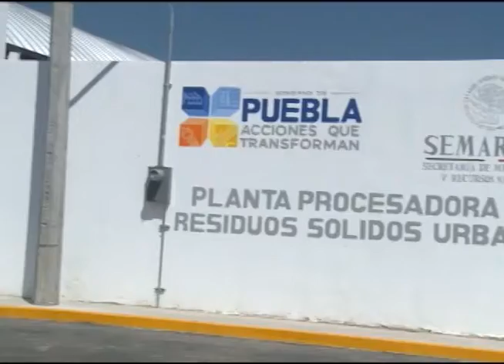Inauguraron en Puebla la primera planta procesadora de residuos sólidos urbanos del país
En San Pedro Cholula, Rafael Pacchiano Alamán y Rafael Moreno Valle pusieron en marcha este proyecto innovador que requirió una inversión de 80 mdp